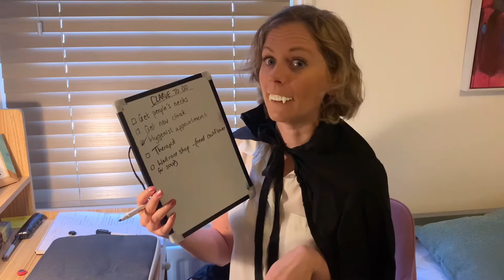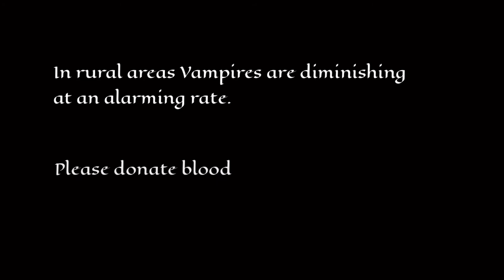Vampires; Introducing Clarve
A short documentary style interview with Clarve, the Vampire. How easy it is to forget just how hard it has been for Vampires during the pandemic. Please listen and help where you can. They need you just as much as you don't need them.